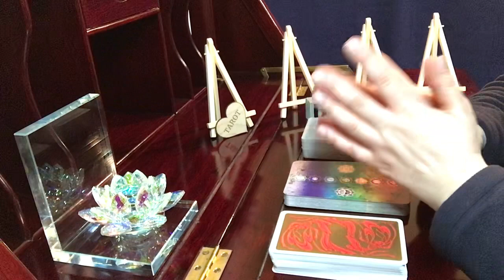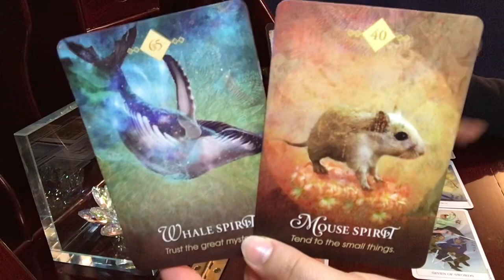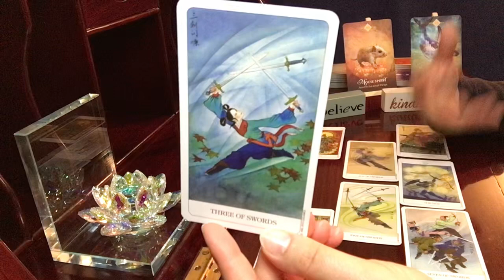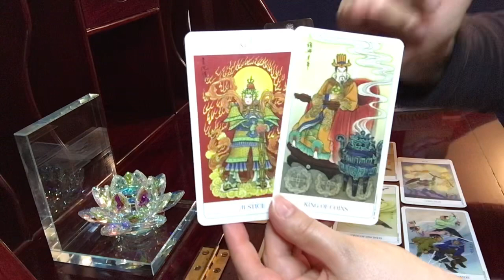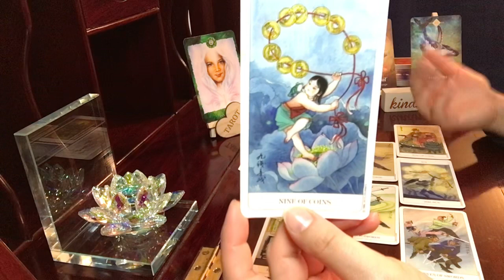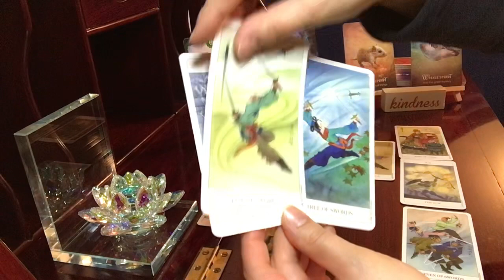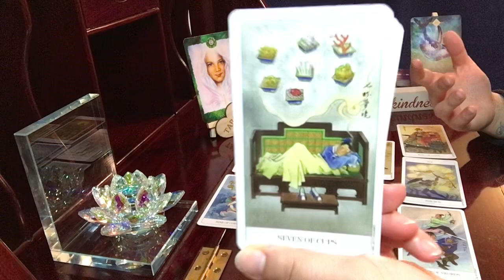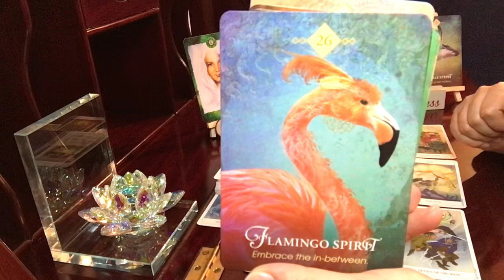Aries, Prosperity Is Here & Dreams Become Reality | Psychic Empath Tarot Reading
Chinese Tarot